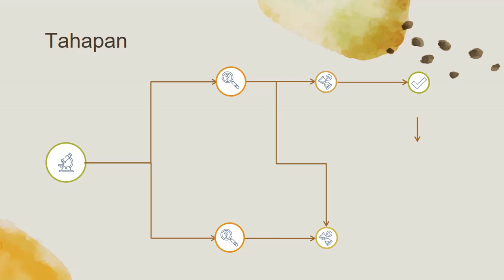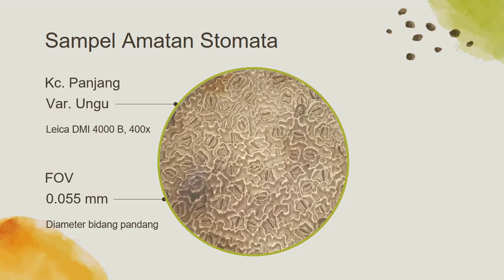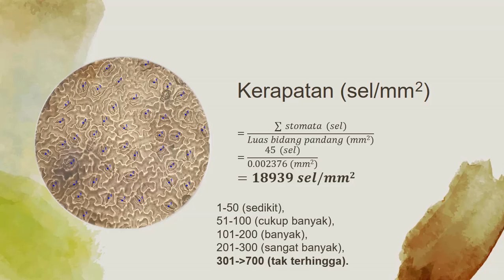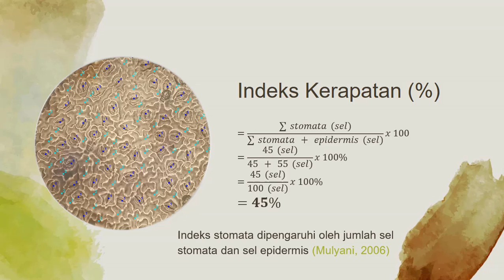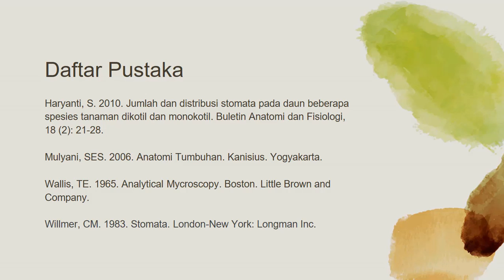[Tutorial] Menghitung Kerapatan, Menentukan Kriteria, dan Persentase Indeks Kerapatan Stomata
Video ini memuat informasi tentang cara menghitung kerapatan (sel/mm2), menentukan kriteria kerapatan dan persentase indeks kerapatan stomata (%).